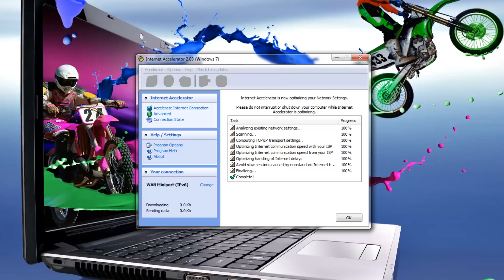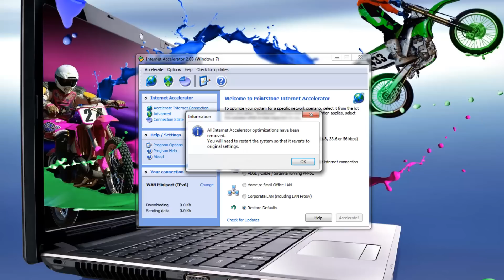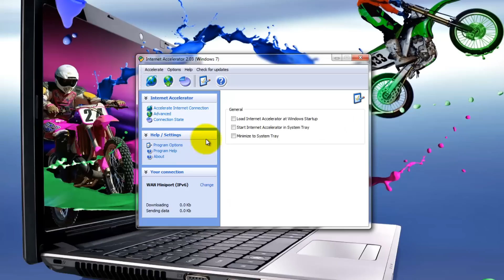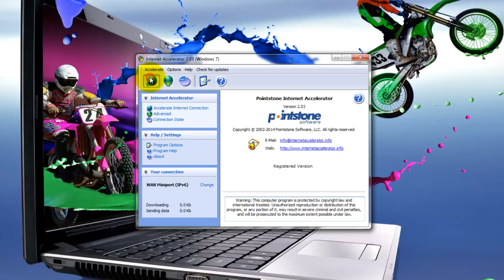Pointstone Internet Accelerator 2.03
Pointstone Internet Accelerator 2.03   Tutorial